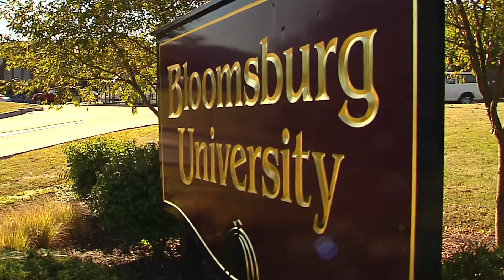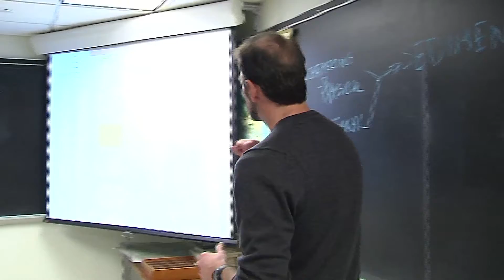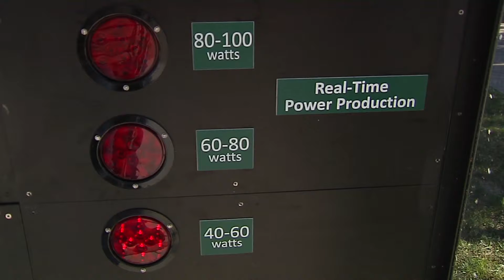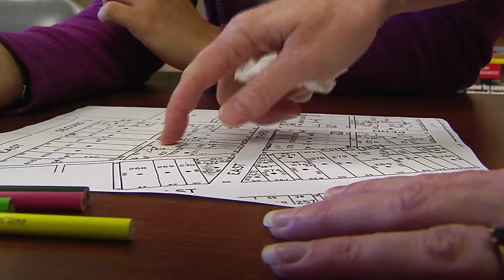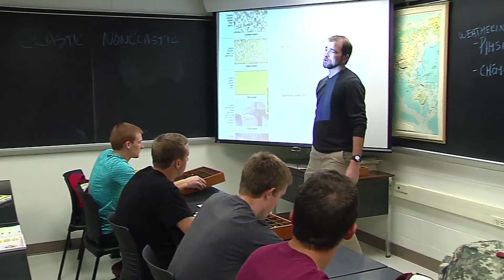Bloomsburg University - Department of Environmental, Geographical and Geological Sciences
The Department of Environmental, Geographical and Geological Sciences at Bloomsburg University has a newly revamped curriculum led by a dynamic faculty who love what they do. They are dedicated to providing students not only with the problem-solving skills crucial for their future success, but with an understanding and respect for their professional, ethical and social responsibilities in the world of Geology.